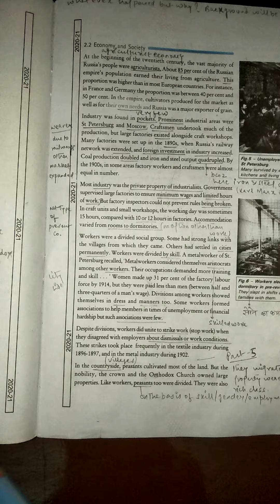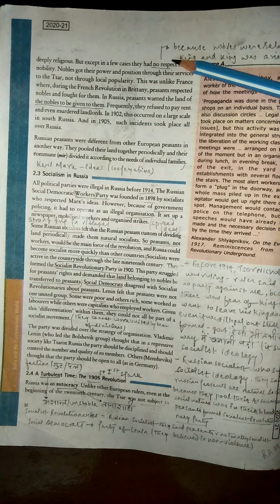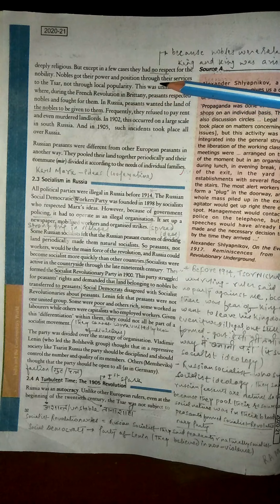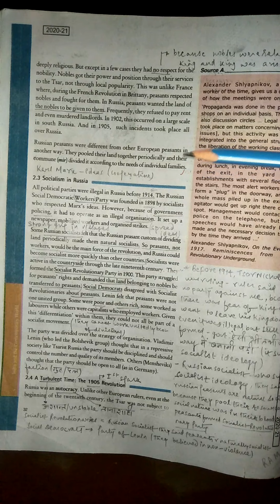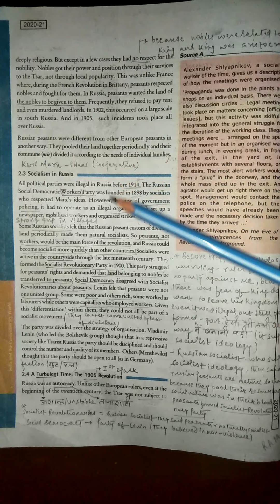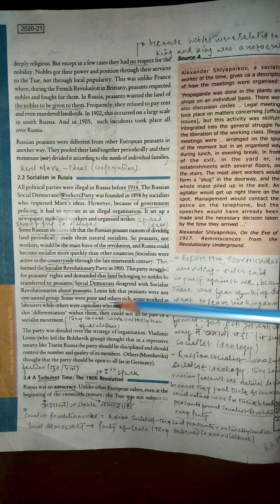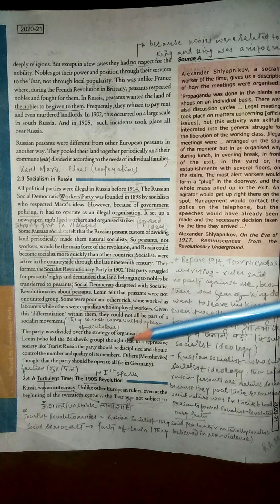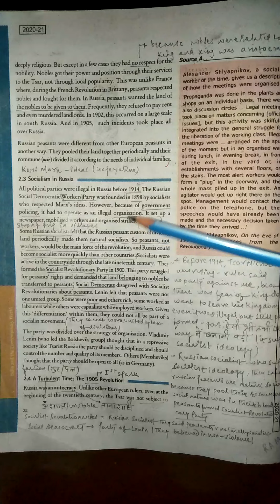Class 9 History Ch 2 Part 6